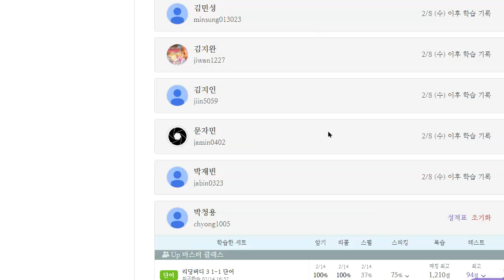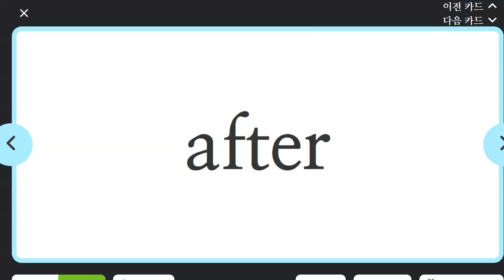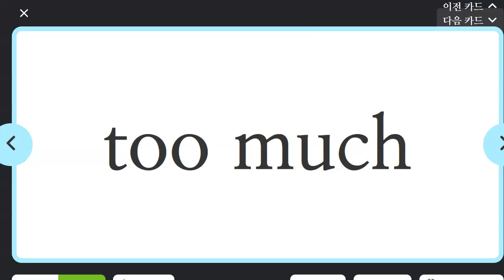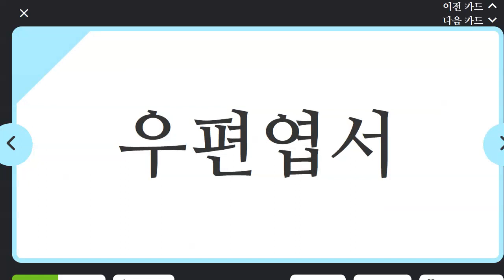박청용 2023 02 16 초등 6 단어 말하기 재점검 예정